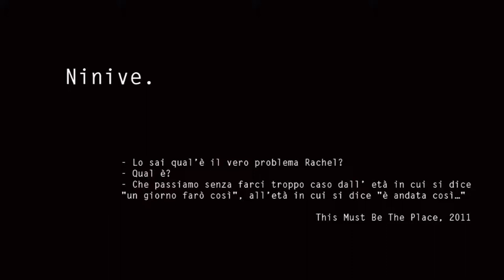Cera - Ninive ( EP "Non è più", 2013 )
Cera, primo singolo estratto dal primo EP dei Ninive, Non é più.

Registrato e missato al Boiler Studio di Roma.
Copertina EP a cura di Lorenzo Magalotti.

Non è più - Ninive. (2013)

01 - Libertà Condizionata
02 - Noiseblu
03 - Cera
04 - Mattia Pascal
05 - Per La Gioia Di Caulfield

Ninive. Alternative Rock/Post Grunge da Roma.

Claudia Rossi - Voce
Riccardo D'Amico - Batteria
Paolo Nataloni - Chitarra
Federico Frezza - Basso

Cera ( Testo )

Mi tieni giù inutile,
Uccidi questa verità.
Circondami di gomma piuma,
respiro aria livida.

Trattienimi, occhi di cera,
Annulla le calamità.
Aiutami, la terra trema,
Accendi possibilità.

Rit:
Ora che sei fuori di me,
Non è più questa la realtà,
Riflettimi immobile,
Crollarsi addosso e' facile .

Inciso:
E non c'è luce ormai,
Se vuoi pensa agli alberi.
Sfiorami pallido,
Di verde acceso brucia il cielo.